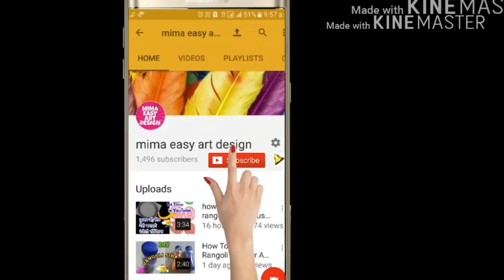DIY -DOORMATE /RUG MAKING IDEA | HOW TO MAKE RAG AT HOME mima easy art design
How to make Doormats using waste clothes cool doormat making cool craft project idea|Old cloth reuse | recycling waste cloth craft projects idea by mima easy art design HOW TO MAKE DOORMAT |OLD CLOTH RECYCLING /REUSE IDEA |HOW TO MAKE RUG |WEB GALLERY OF ART |COOL DIYS

Fancy moti toran easy to make
Dor hanging toran making idea Dor hanging Home decor Design Art gallery part 2 👇in description

घर पर तोरण बनाए अब आसान तरीके से

With detail 👆👆👌

MORE TORAN VIDEO

More creation